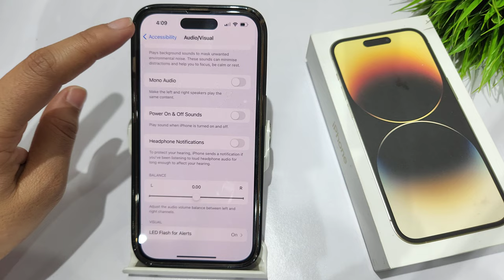How to enable flash on calls in Iphone 14 pro,13 pro,12 pro | Call flashlight kaise on kare